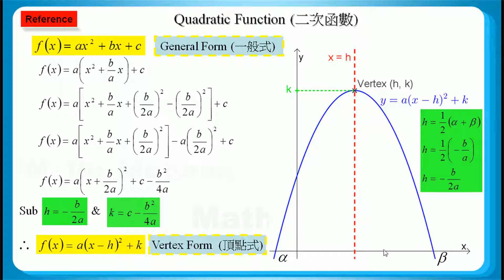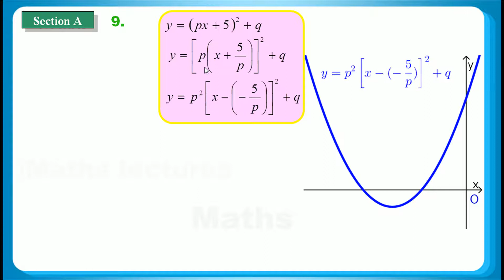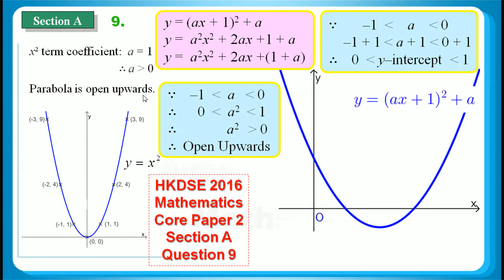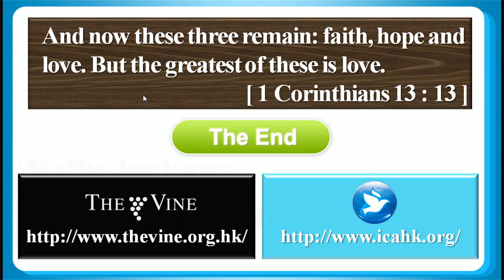HKDSE 2017 Maths Core Paper 2 Q09: Quadratic Function graph 二次函數圖像、Inequality sign changes direction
HKDSE 2017 Maths Core Paper 2 Q09: Quadratic Function graph 二次函數圖像、Inequality sign changes direction 不等號轉向